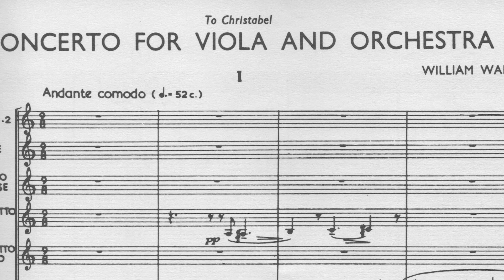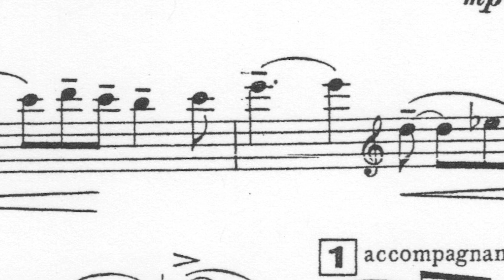Helen Callus presents British Music for Viola and Orchestra Howells and Walton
Helen Callus's new release, British Music for Viola and Orchestra on the Naxos label with the New Zealand Symphony, Marc Taddei conductor. This video previews two of the works on the recording; the Herbert Howells Elegy for Solo Viola, String Quartet and Orchestra and the William Walton Concert for Viola and Orchestra.